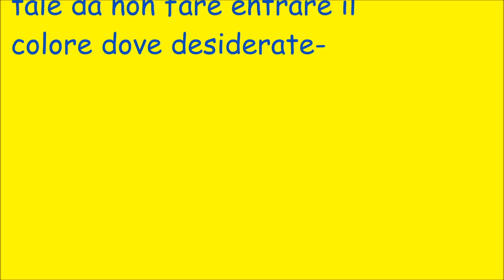Laboratorio Batik Tutorial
Nello specifico in questo video vi illustrerò come realizzare delle bellissime magliette  con la tecnica Batik. Il Batik è una antica tecnica di decorazione della stoffa di origine indonesiana e letteralmente significa tessuto colorato con gocce e macchie, infatti la parola tik vuol dire proprio goccioline e macchioline. Per scoprire come dare libero sfogo alla vostra fantasia non vi resta che proseguire nella visione del video tutorial.